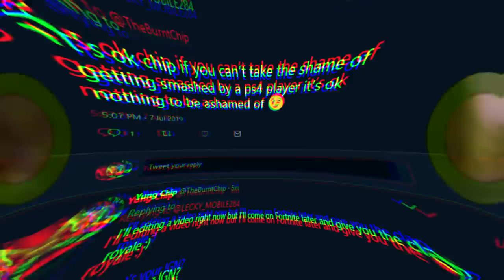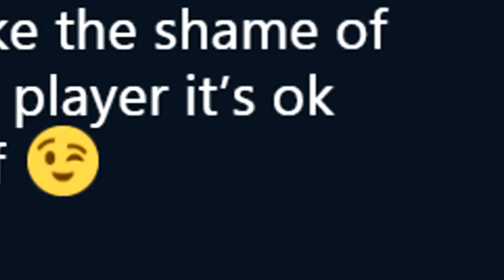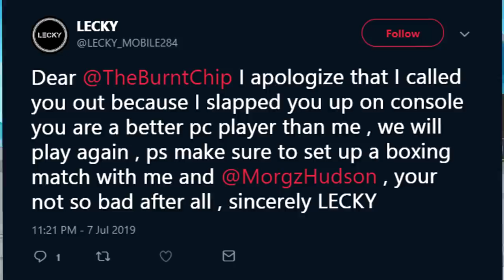TOXIC kid kills me THEN challenges me to 1v1 (I made him apologise)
TOXIC kid challenges me to 1v1 (I made him apologise) Fortnite

►Send me Snapchats!: theburntchip94